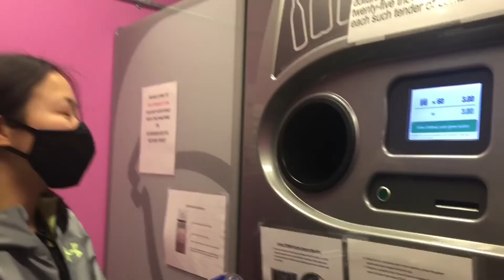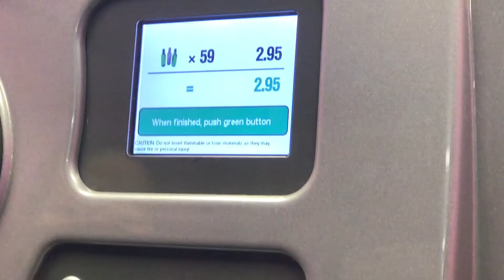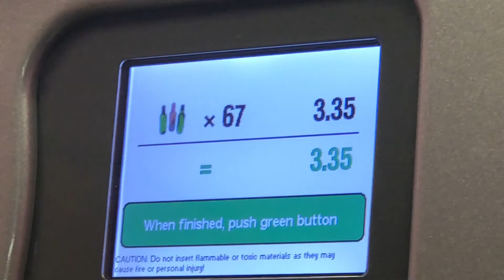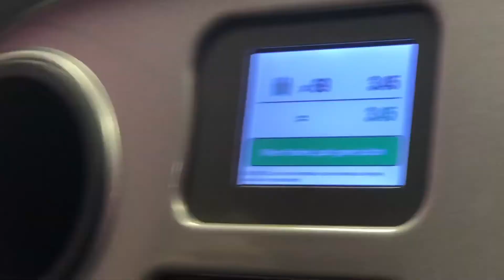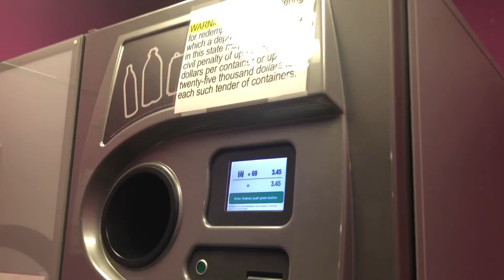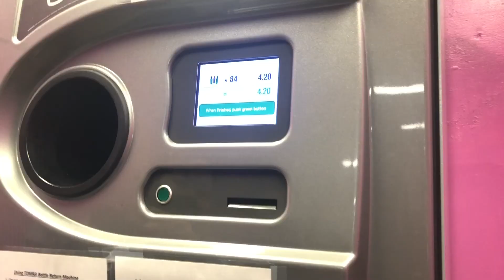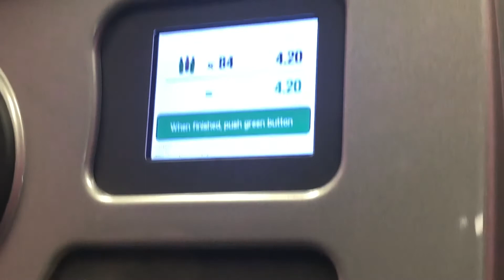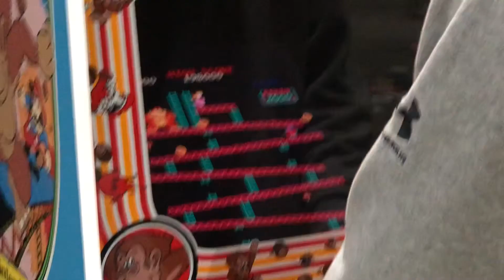RIT College Vlog: S2 week 2